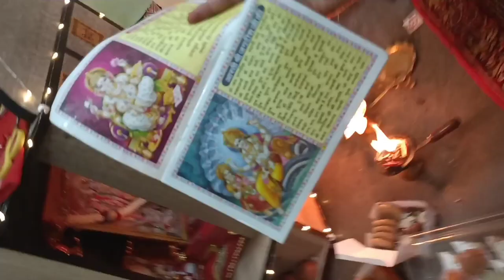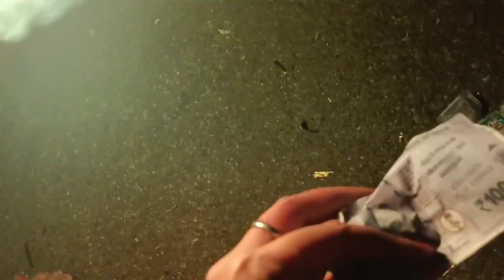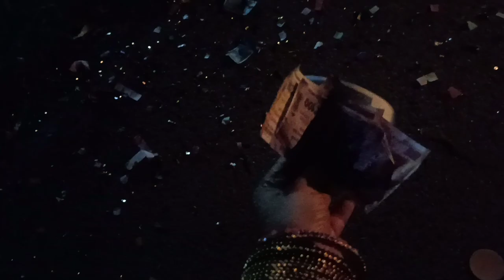दिवाली के दिन हमें इतने पैसे मिलेंगे , सोचा नहीं था ,jackpot लग गई हमारी तो 🥳